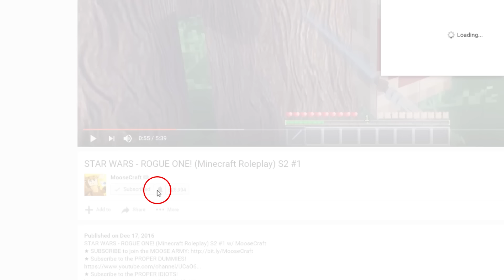Pixelmon - CATCHING SHINY JIRACHI! (Minecraft Pokemon Roleplay) Episode 26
Pixelmon - CATCHING SHINY JIRACHI! (Minecraft Pokemon Roleplay) Episode 26 w/ MooseCraff

���Server IP �__ PokeBling.com